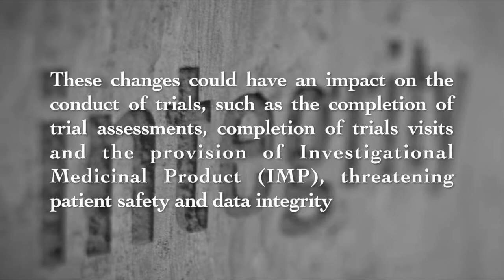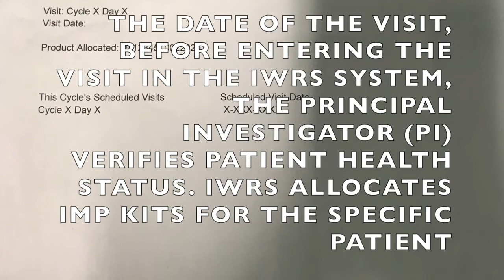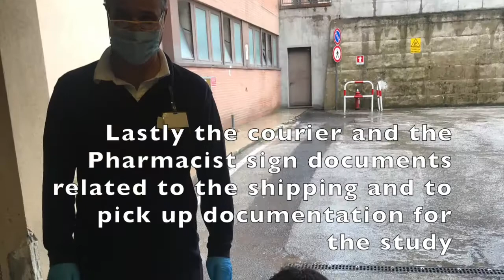Direct to patient procedure during COVID-19 | University Hospital in Ancona, Italy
The video describes the direct to patient procedure (DTP) as managed in the pharmacy of the University Hospital in Ancona (Italy) during the COVID-19 emergency. DTP refers to the shipping of investigational medicinal product to the home of the patient in clinical trials.